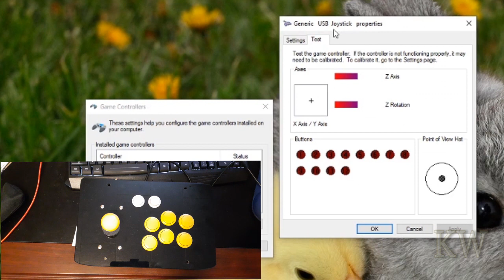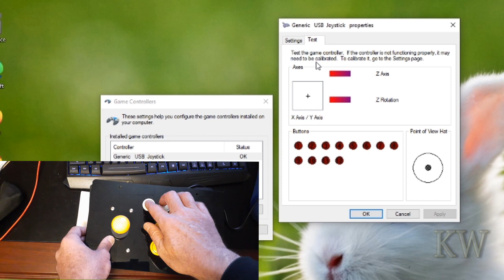Joystick Build Project - Let's Make A Joystick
Today we take a USB joystick encoder, project box, and a whole mess of buttons and wires and make a joystick.